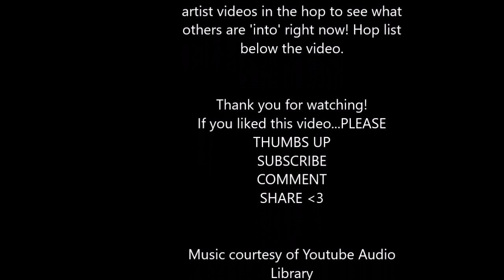PickYourPassionHop2 - Abstracted Collage Art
My passion right now I abstract collage using scraps from around my studio. This 6X6 abstract collage combines a distress ink background with bits of paper and other materials. We hope you will enjoy the variety of artistic expressions of the participating artists. Click the links below to enjoy a variety of great art tutorials in this video hop. You can return to watch again by typing, pickyourpassionhop2 in the YouTube browser. .

Materials Used and Links:
6X6 pre-gesso stretched canvas
Distress Oxide ink pads:
Faded jeans
Salty ocean
Frayed burlap
Ripe persimmon
Ink blending tool
Titanium buff acrylic paint
Naples yellow hue acrylic paint
Clear gesso
2” brayer
Paper scraps glued with Liquitex matte GEL medium
Distress collage brush
Black hemp twine
Faber Castell Pitt artist brush pens
Artexa water tank brush
Metallic copper acrylic paint